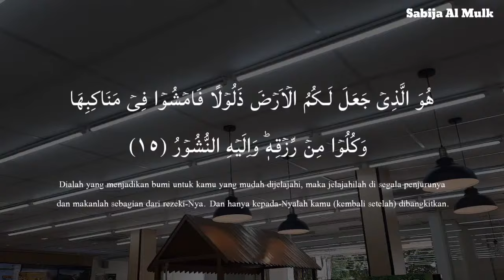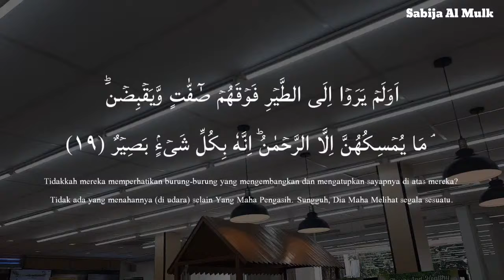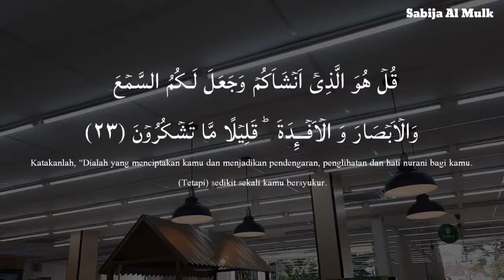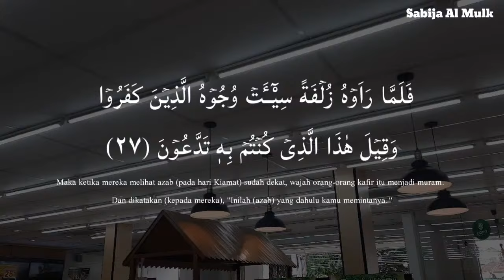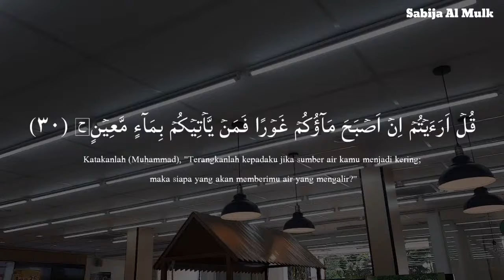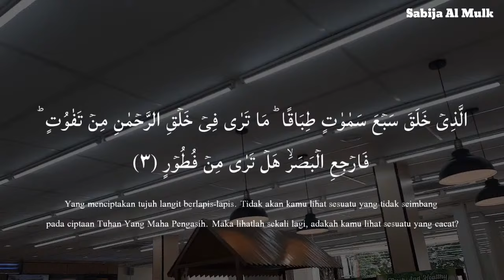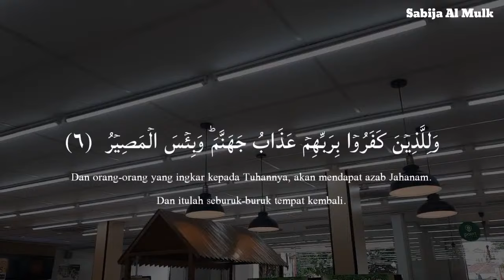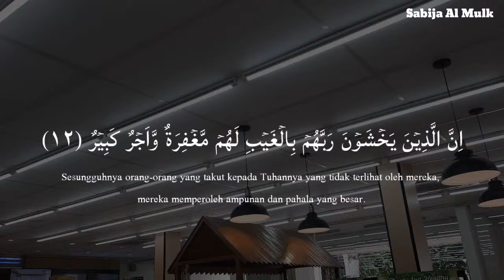Calming Voice Recitation of Surah Al Mulk | سورة الملك | Protect You In The Grave